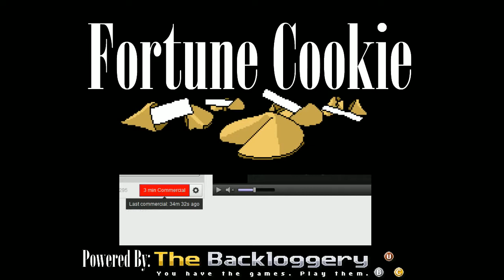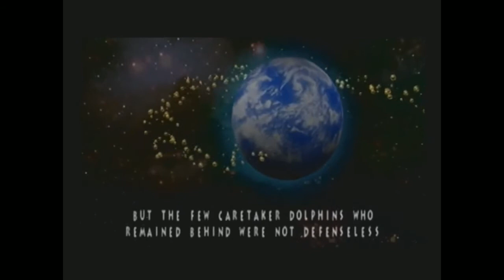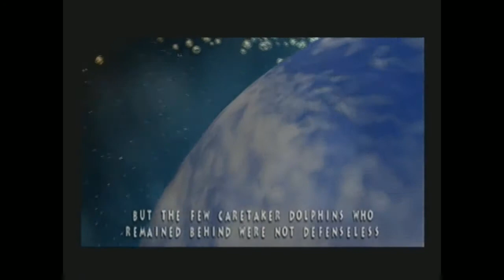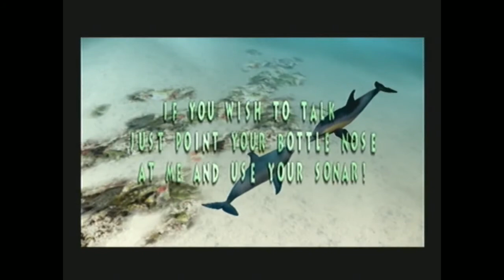ProtonJon - Ecco the Dolphin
Fortune Cookie Strikes Back With a Vengeance - Part 3

Jon plays Defender of the Future on the Dreamcast and reads fan fiction to the chat.